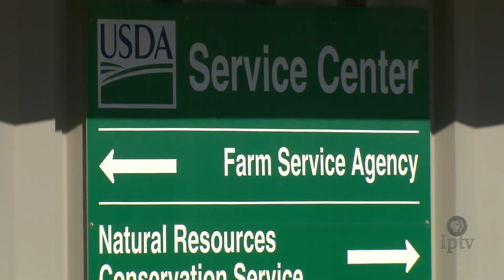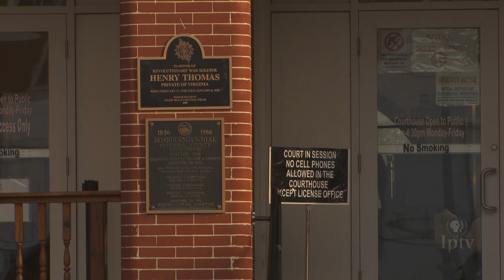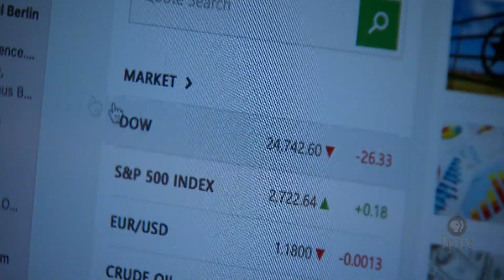Missouri Cattle Feeder Back Behind Bars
In 2018, a Missouri livestock producer spoke to this program about his time behind bars for defrauding the government over cattle sales.

Less than a year after his interview, the subject of our story is again in trouble with the law - this time at the center of a double murder investigation.

You can find more on the topic in a special section of our website -- Market-to-market.org slash justice.

Colleen Bradford Krantz continues our series with part three of “Justice in Agriculture.”